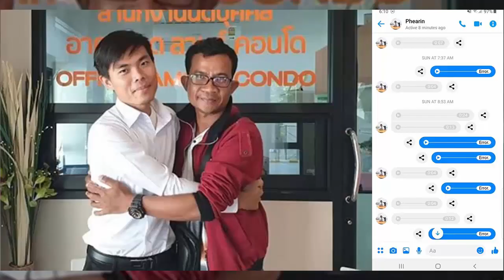លោក ហុង​ ភារិន​ អច្ឆរិយៈកម្ពុជា បានឆាតទៅសុំទោសលោក K01 ហើយលោក K01 ក៍បានសុំទោស ហុង​ ភារិន វិញផងដែរ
I.លោក ហុង​ ភារិន​ អច្ឆរិយៈកម្ពុជា បានឆាតទៅសុំទោសលោក K01 ហើយលោក K01 ក៍បានសុំទោស ហុង​ ភារិន វិញផងដែរ
-វីដេអូពេញនិយមទាំង១០របស់StarNews link នៅខាងក្រោម: